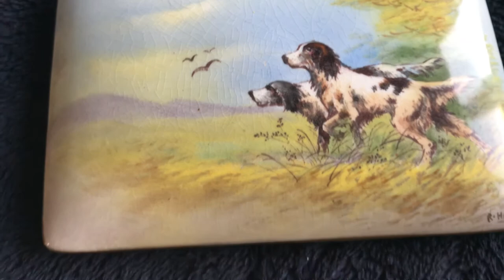Crown Devon English Setters Musical Box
Lovel Crown Devon musical box with English Setters by artist Ray Hinton